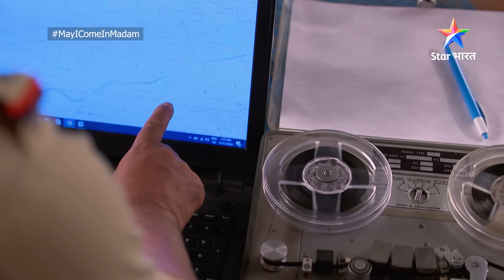May I Come In Madam | Sanjana, phone aur flirting! | FULL EPISODE 188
►*About*
Phir lautkar aaya hai Madam ka deewana Sajan aur uski nayi fantasies. Dekhiye 'May I Come In Madam' ke naye episodes aur dil kholkar hanste rahiye.